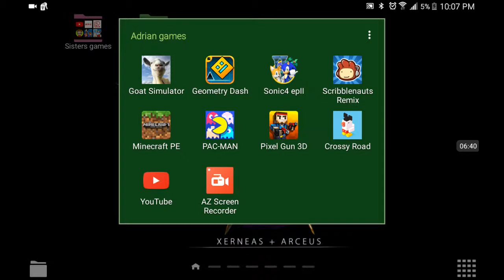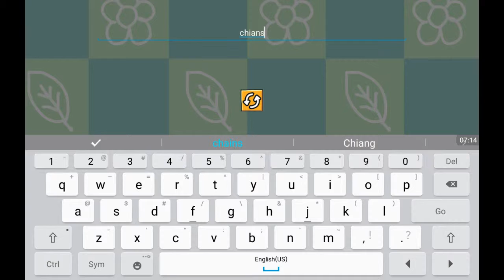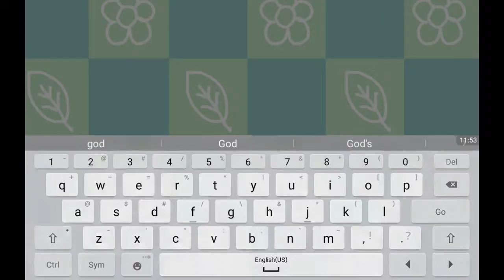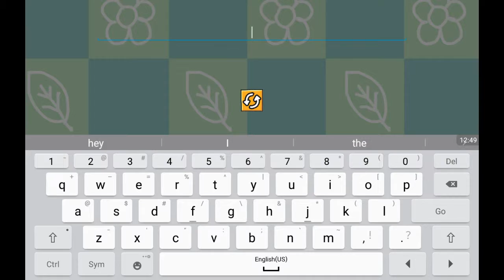Geometry dash scribblenuts